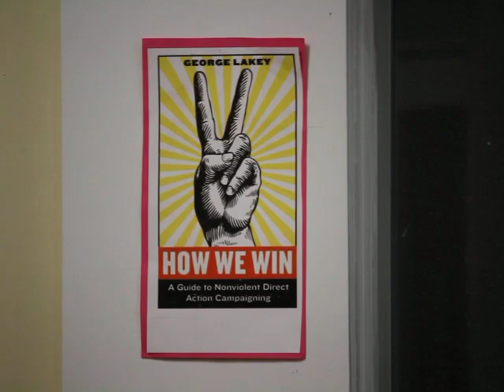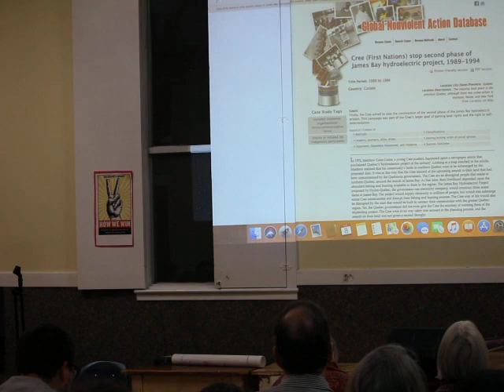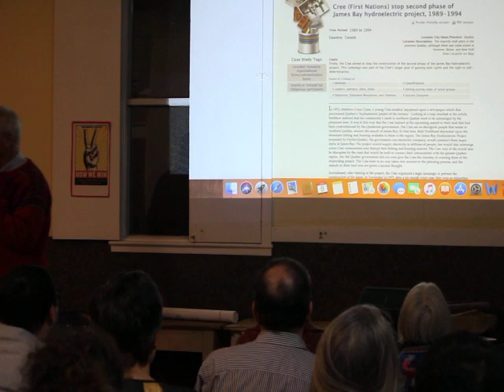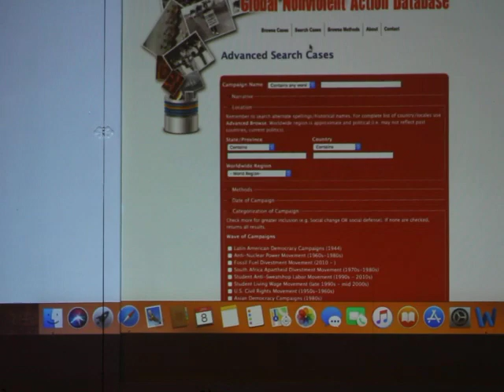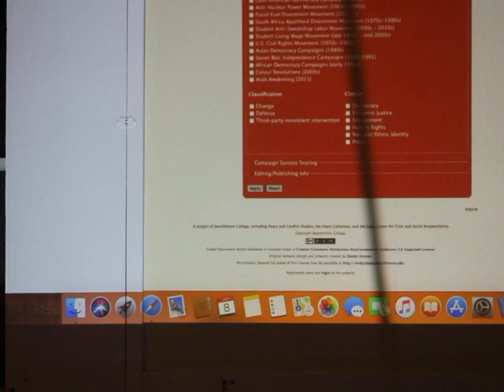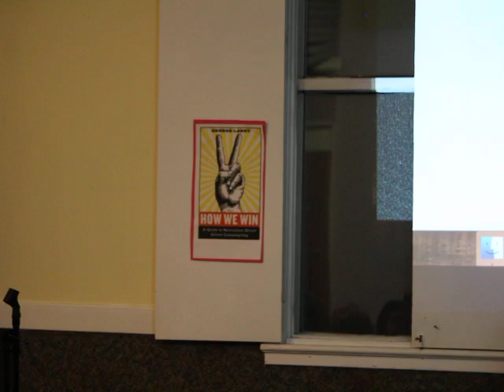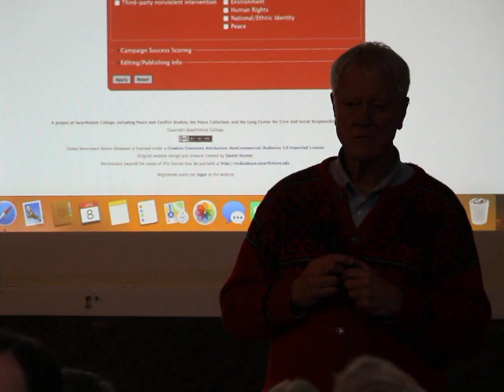George Lakey Vancouver BC January 8 2019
George Lakey speaks on HOW WE WIN: Nonviolent Direct Action. George Lakey draws on 6 decades of experience with successful non-violent direct action campaigns to explain how campaigns can become building blocks for movements that can transform an unjust society.  Hear about a variety of activist tools used to build powerful movements that won victories despite sometimes-violent opposition. In addition to strategy and tactics, Lakey describes best practices for fostering cooperative, inclusive leadership and unity with diversity.